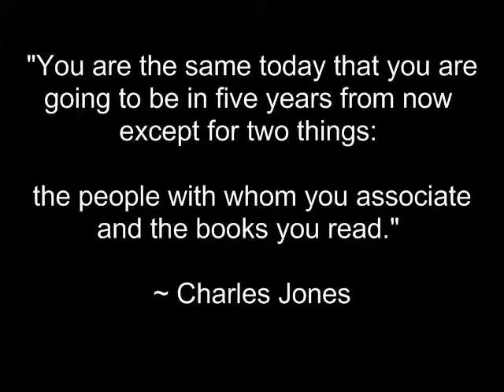This Has Got To Be One of My Favorite Places to Visit...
There are simple ways to build your network and home business; And there are complicated methods that will leave you frustrated and lacking results. For simple step by step marketing methods to build your network the right way with Leaders that don't just talk about it but are doing it!